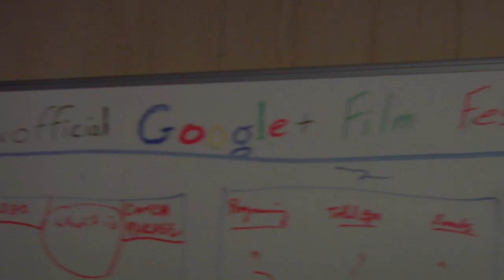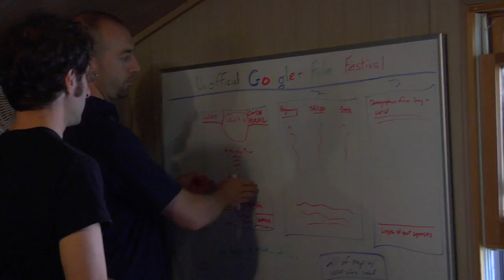Unofficial Google+ Film Festival 2013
The 3rd Annual Unofficial Google+ Film Festival is
Live and Interactive - Dec. 13 - Dec. 15, 2013
Online                   - Dec. 15 - Dec. 29, 2013

Films will be shown live in cities around the world including New Zealand, Singapore, NYC, and more.

Celebrating Cinema with the World.